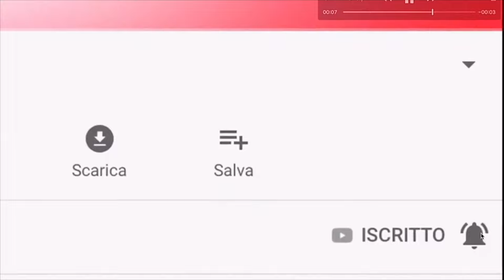LA RAI È IN LUTTO: SI È SPENTO A 69 ANNI PAOLO GIACCIO